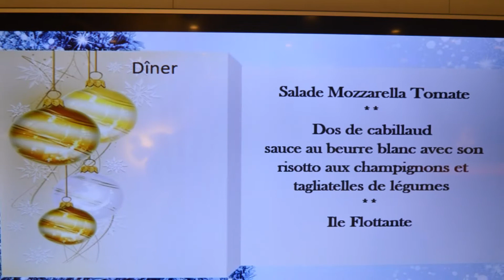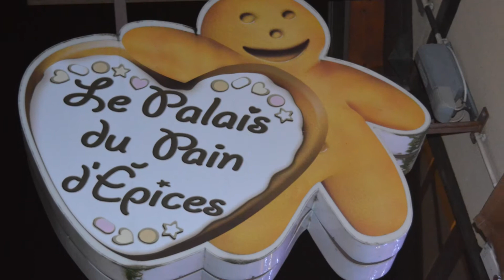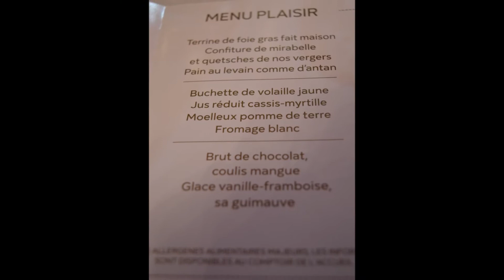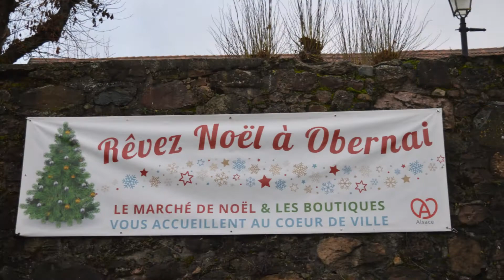Diapo Alsace Féérique 2021 AAFM - Jean Claude